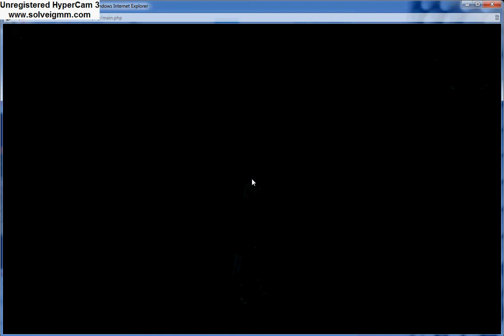Fusionfall:Trading Future Account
Song:Bauer:Harlem Shake
Trading The Account for Beta,Clock work,Stinkfly,Bubblehead
or Cryptid backpack account.